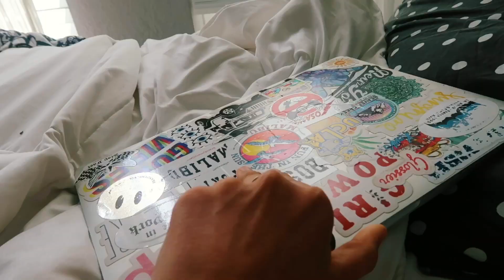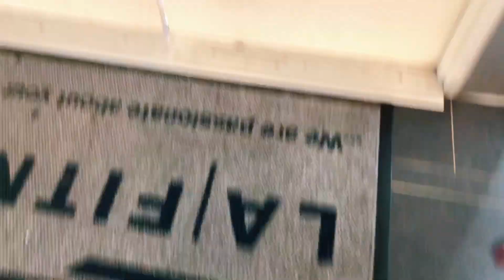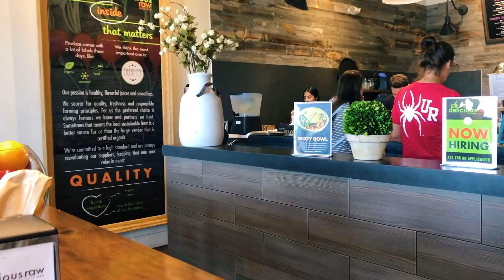WEEKEND MORNING ROUTINE!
age-16
camera-g7x
editing- imovie